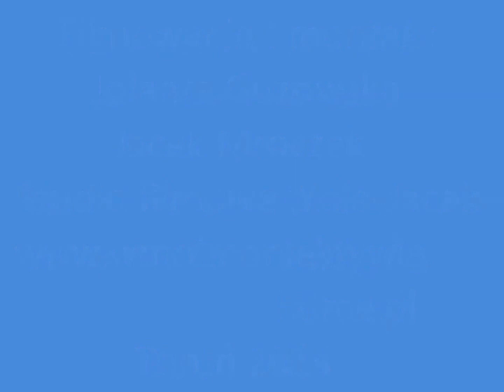Dzień Matki Śpiewa dla Mamy Gabrysia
Występ Gabrysi na festynie zorganizowanym w dzielnicy Koniuchy w dniu 24 maja 2014 r  - Toruń
Tekst i film - Jolanta Guzowska i Jacek Mroczek